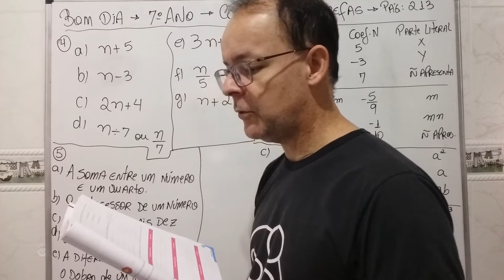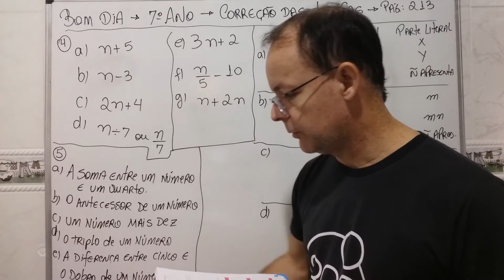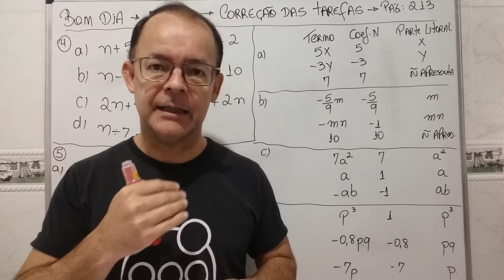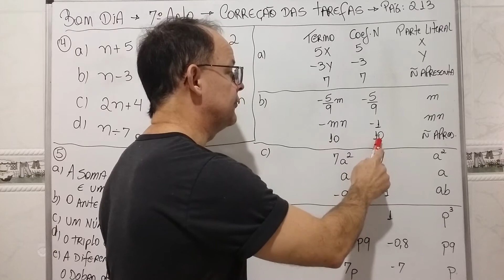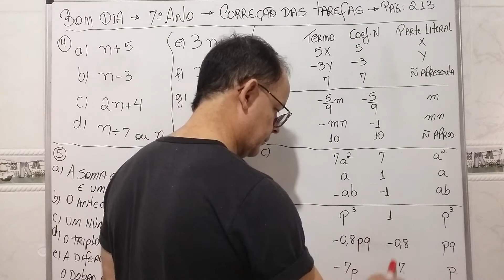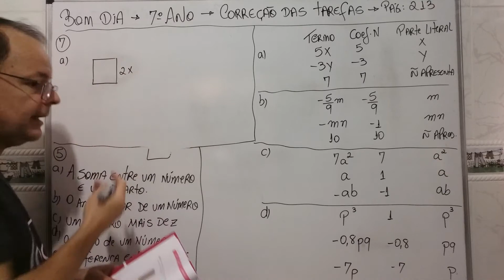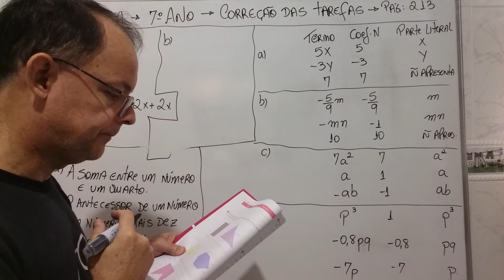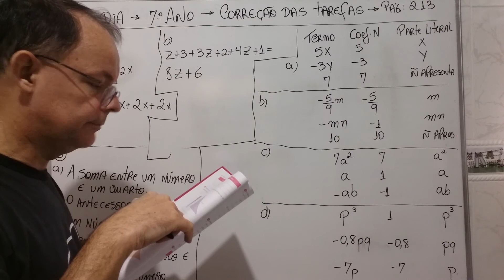Matemática- Aula 54 - 7º Ano - Correção das Tarefas - Pg 213